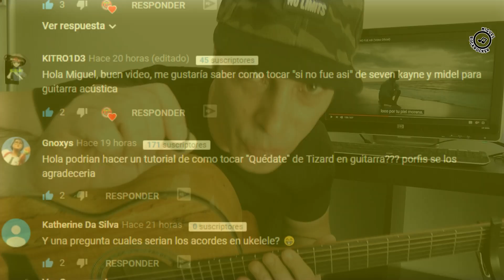COMO Tocar 🎸 SI NO FUE ASI de MIDEL, SEVEN KAYNE (GUITARRA) Acordes y RITMICA, TUTORIAL FACIL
🎵Holaaa amigos les dejo este TUTO que me pidieron varias veces de SEVEN KAYNE con MIDEL, SI NO FUE ASÍ, para GUITARRA, suerte !

🎸Especial Principiantes🎵Te muestro cómo tocar tus canciones favoritas, con la GUITARRA 😊Paso a paso y rápido 💥

Puedes dejar tu PETICIÓN para hacer un TUTORIAL de tu tema favorito abajo en los comentarios !!
                                       🎵🎵🎵🎵🎵🎵SUERTE AMIG@S !!🎵🎵🎵🎵🎵🎵
Te saluda Miguel Reyes , un amigo 😊

Otras ideas sobre este  tema:
Explicaciones de Acordes y ritmo de temas populares pedidos por la comunidad de este canal.
Letra de Si No Fue Así de Midel feat. Seven Kayne | Musixmatch
SI NO FUE ASÍ (PART. SEVEN KAYNE) - Midel - LETRAS.COM
Si No Fue Así - Midel MC y Seven Kayne | Musica.com
MIDEL, SEVEN KAYNE - SI NO FUE ASI (Video Oficial)